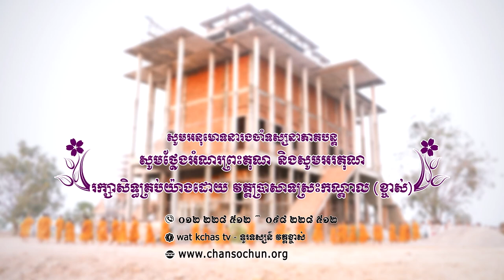ព្រះធម៌ទេសនាប្រចាំថ្ងៃ៣៦ វត្តប្រាសាទស្រះកណ្តាល (ខ្ចាស់) ខេត្តបន្ទាយមានជ័យ/Chan Sochun